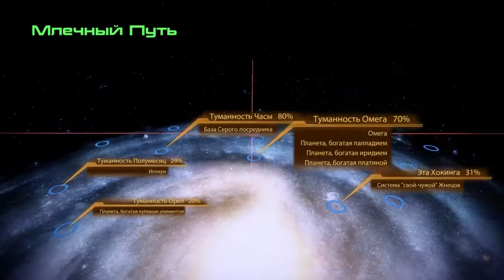Mass Effect 2 e40 с Сибирским Леммингом